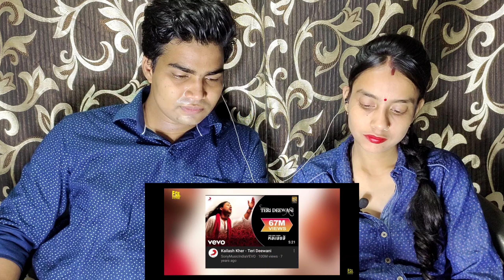KHESARI LAL YADAV | नया पंजाबी गाना तेरे मेरे दरमिया | रिएक्शन वीडियो | new Bhojpuri song 2021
MX taka tak :-ayushigiri

. Creative REACTIONS.